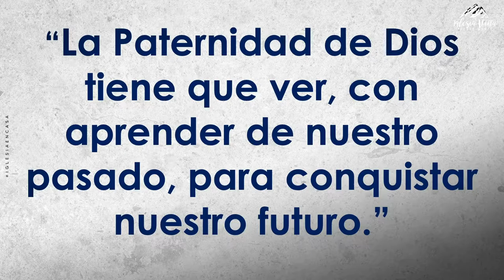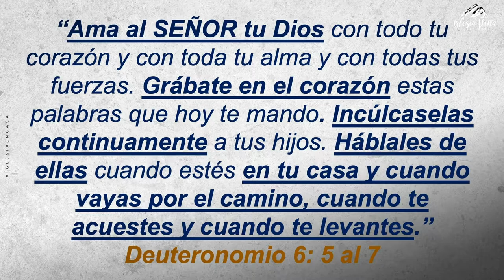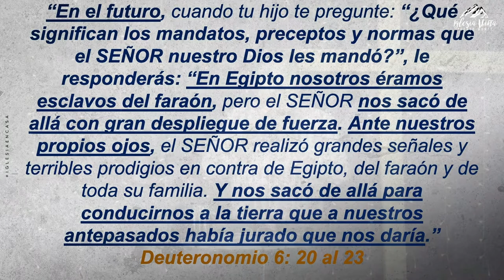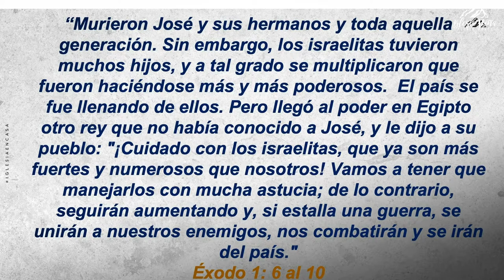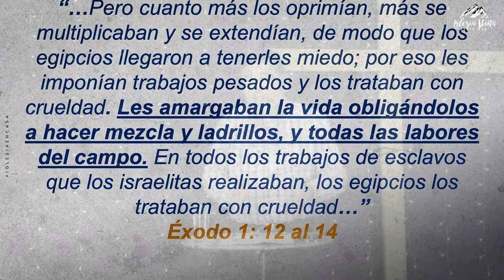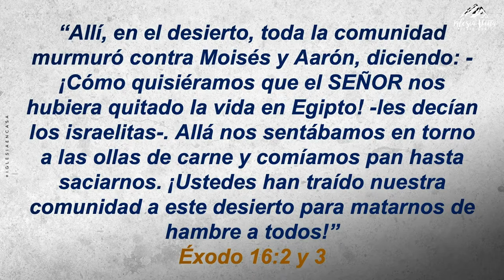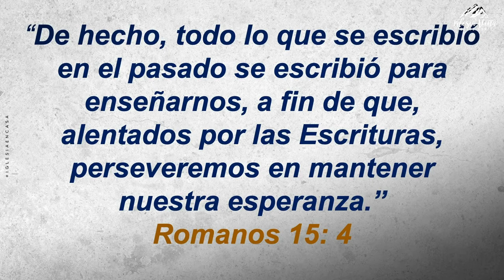La Paternidad de Dios tiene que ver, con aprender de nuestro pasado, para conquistar nuestro futuro.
Palabra Pastor Jairo Quinteros  I D 21.03.21